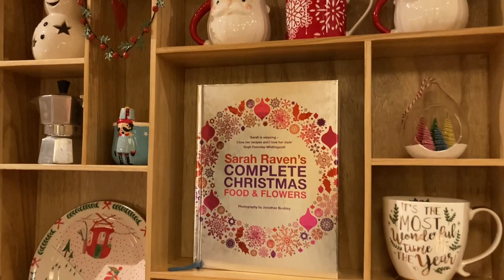Greenlambkin’s Little Vlogmas Christmas Eve!!!!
A little look into the festive goings on at Greenlambkin HQ

Snowflake’s Smile - Pat Sprakes

Ding Dong Merrily on High - Henry Barrow

Snow Ride - Wendy Kirkland

Elven Jig - Wendy Kirkland